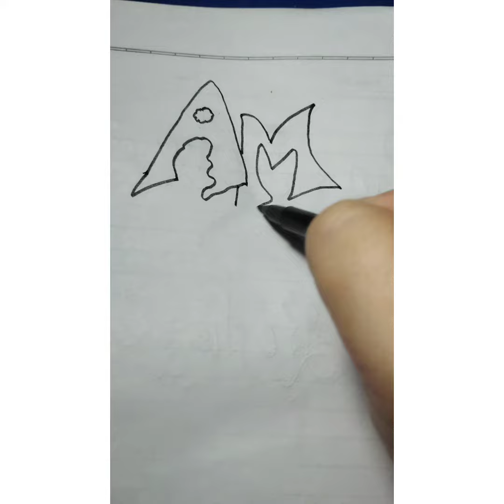amn in bubble